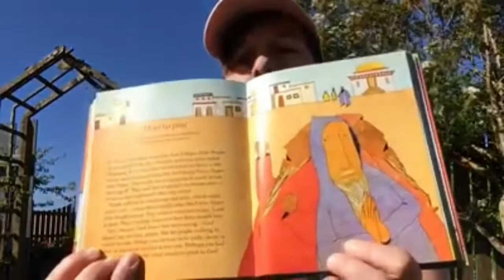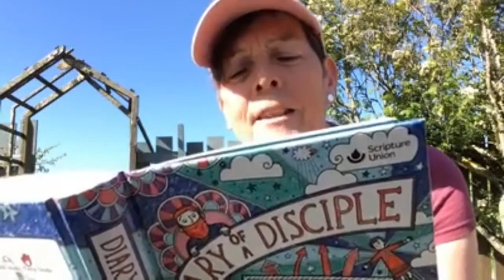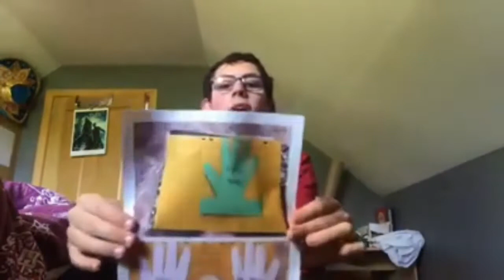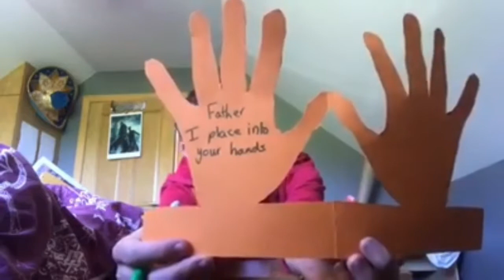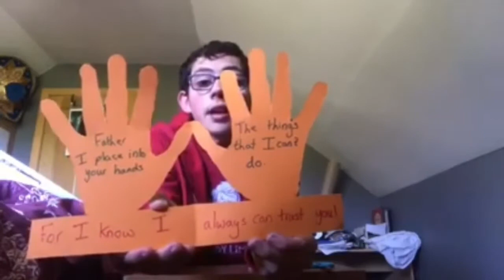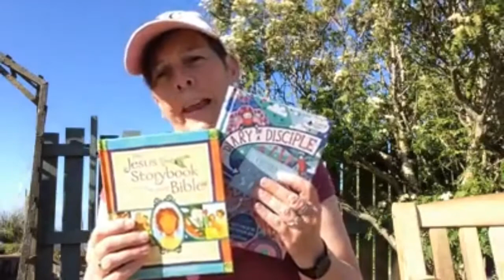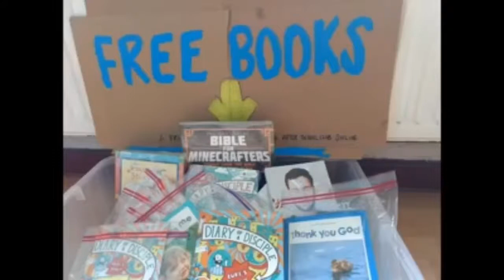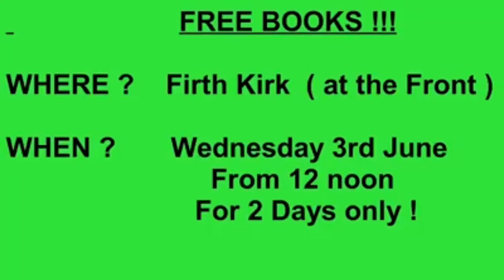Praying - Jennifer, Ross and Reverend Tait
Welcome back to Firth Church After School Club. This week we will be learning about praying. We also have a special guest, Reverend Tait.

Link to get the books if you are unable to make it to Firth Church or the Rendall Community Hall.